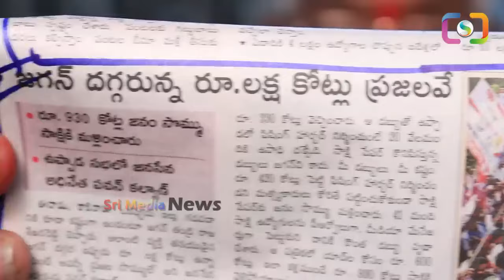చంద్రబాబు ముందే పవన్ షాకింగ్ కామెంట్స్ సభలో అందరు షాక్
Watch ► చంద్రబాబు ముందే పవన్ షాకింగ్ కామెంట్స్ సభలో అందరు షాక్